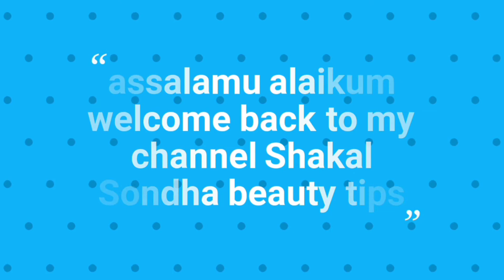স্কিনকে গ্লাসি এবং চকচকে করতে ব্যবহার করুন JOMTAM sleeping mask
JOMTAM sleeping mask review and skin glowing and skin Whitening mask review and skin Whitening 💚💜💜